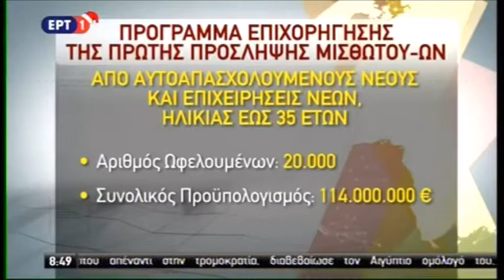Μ. Καραμεσίνη στην ΕΡΤ: Τα νέα προγράμματα του ΟΑΕΔ